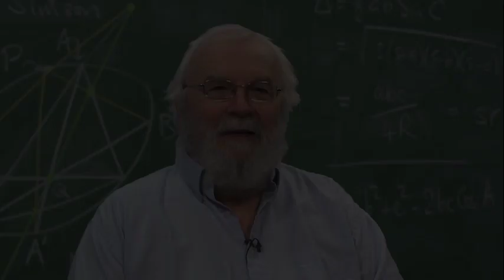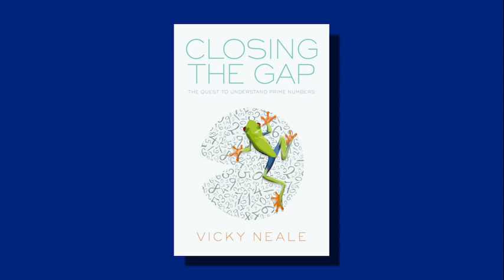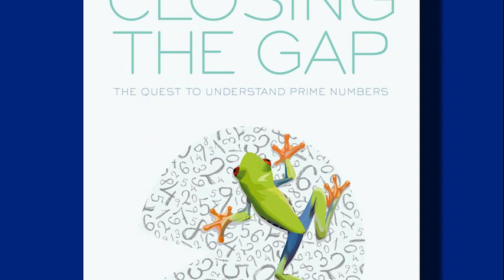BMO1 2017-18: Introduction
Geoff Smith introduces solutions to the British Mathematical Olympiad Round 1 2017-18.